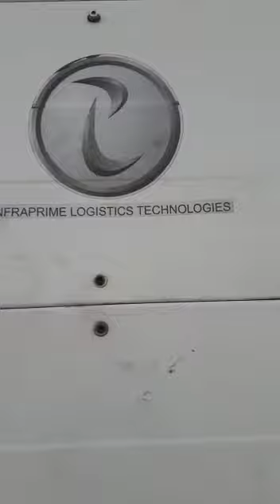बगैर डीजल पेट्रोल चलने वाला डंपर I.k paintar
no Diesel no petrol gadi